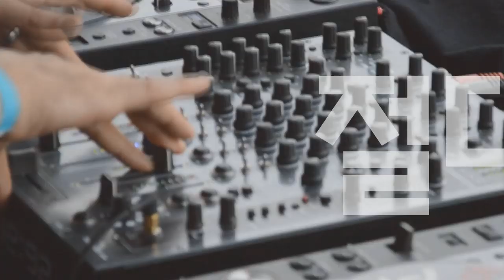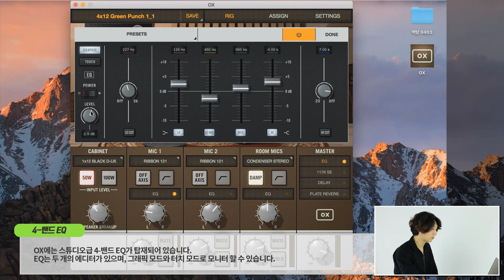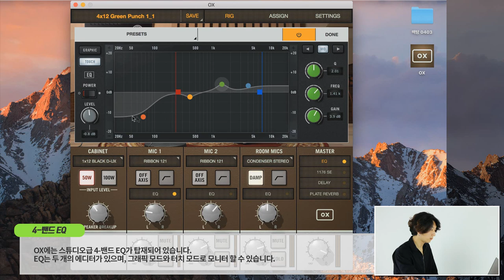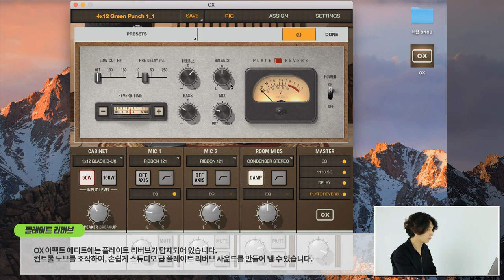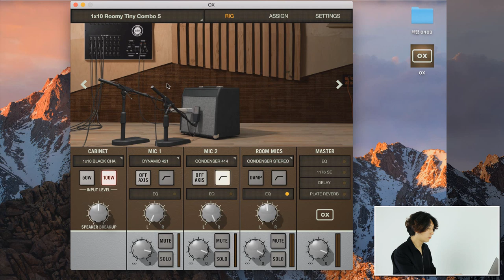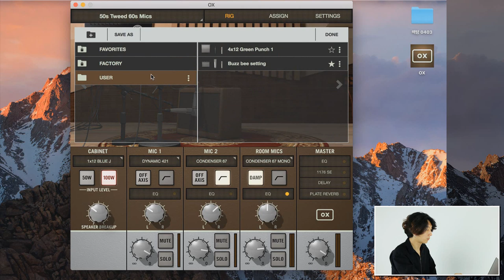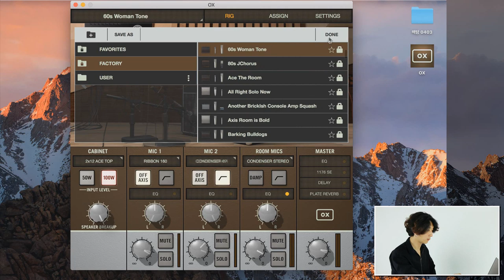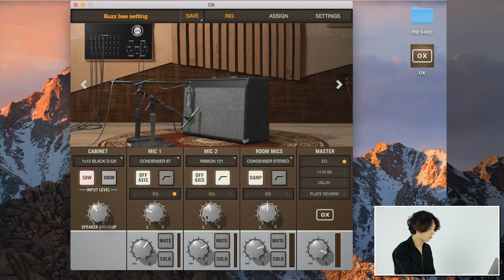Universal Audio OX Amp Top Box 동영상 매뉴얼 #4